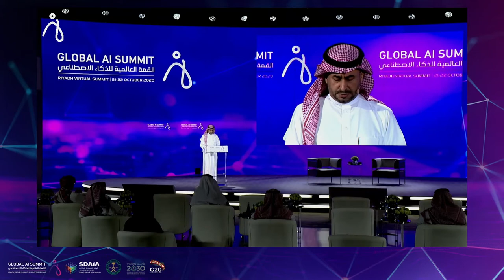Ahmad Al Sa’adi, Senior Vice President, Technical Services, Saudi Aramco, Kingdom of Saudi Arabia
Ahmad Al Sa’adi, Senior Vice President, Technical Services, Saudi Aramco, Kingdom of Saudi Arabia, talks in the vision talk: Building an AI-Driven Energy Ecosystem